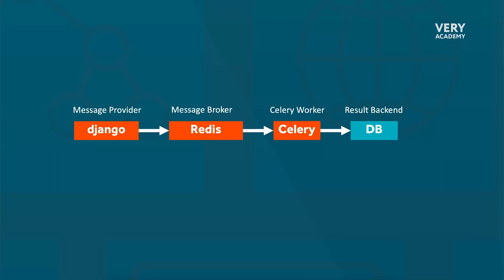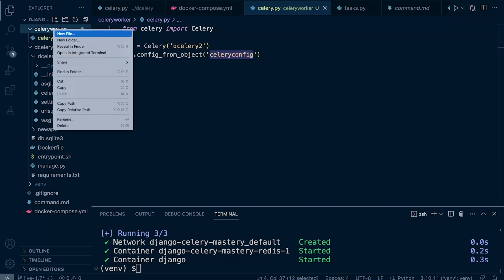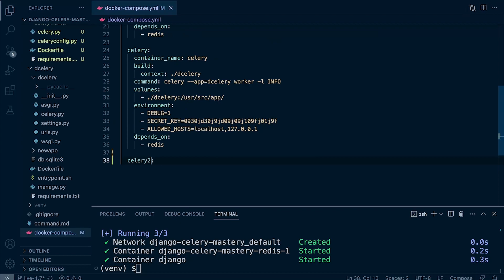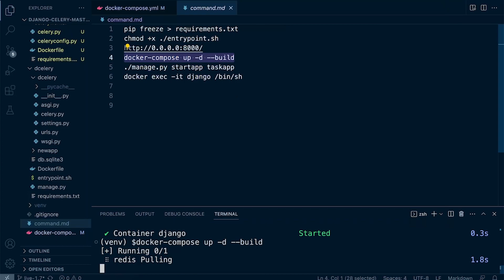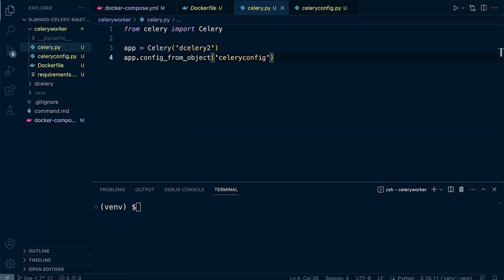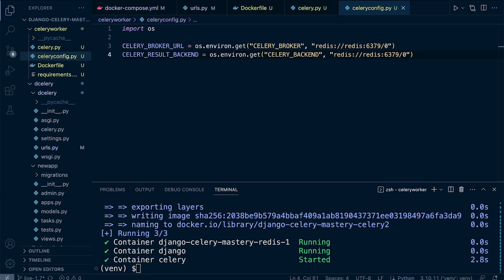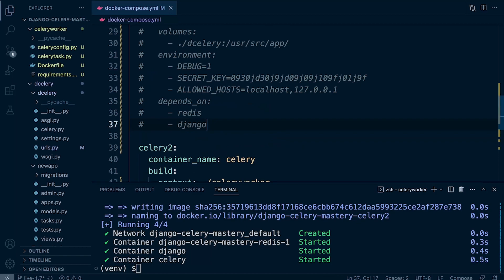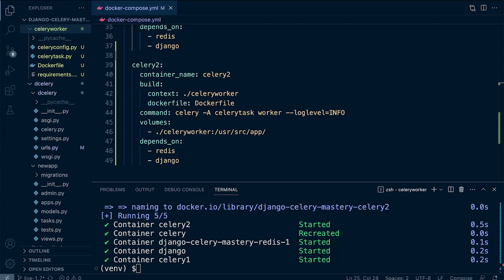Python Django Celery Course: Creating a New Standalone Celery Worker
In today's fast-paced web development landscape, efficiently handling time-consuming and resource-intensive tasks is crucial for building high-performance applications. Django Celery, a powerful asynchronous task-processing library, provides the perfect solution to address this challenge. This comprehensive course, "Django Celery Mastery: Python Asynchronous Task Processing," is designed to empower you with the knowledge and skills necessary to harness the full potential of Django Celery and elevate your Python web applications to new heights of scalability and responsiveness.

Course Description: The course begins by guiding you through the process of setting up a fully functional Django Celery working environment. You'll learn the essentials of Django Celery, explore task producers and consumers, and gain hands-on experience building Docker containers for Django, Redis (the message broker), and Celery workers. Additionally, you'll understand the role of a results backend and create a Redis Docker container to facilitate effective task communication.

Moving forward, you'll dive deep into defining and executing Celery tasks within a Django application. You'll discover how to create and register tasks, start and manage Celery workers, and configure task routing for optimized task distribution. Advanced concepts such as task prioritization, task grouping, task chaining, task rate limits, and passing arguments and returning results from Celery tasks will be thoroughly covered. You'll also explore both synchronous and asynchronous task execution approaches and leverage the Flower monitoring tool to track and monitor Celery workers and tasks.

Handling task failures and retries is a critical aspect of asynchronous task processing, and this course provides a comprehensive introduction to this topic. You'll gain insights into common types of exceptions and errors in Celery tasks and explore various error-handling strategies. You'll implement automatic retries, handle errors in task groups and chains, and discover techniques for handling failed tasks and task timeouts. Additionally, you'll learn how to gracefully shut down tasks, clean up failed tasks, and leverage error tracking and monitoring tools such as Sentry.

Task scheduling and periodic tasks play a vital role in managing recurring tasks efficiently. In this course, you'll understand the fundamentals of task scheduling, including scheduling tasks to run at specific times or intervals. You'll explore the customization of periodic tasks, implement crontab schedules, and ensure schedule persistence in a Django application. Furthermore, you'll learn how to schedule Django custom commands using Celery Beat and monitor service status using custom event tracking and alerting mechanisms.

Throughout the course, hands-on exercises, practical examples, and real-world scenarios will enhance your learning experience and enable you to apply the concepts directly in your own projects. By the end of this course, you'll have gained mastery over Django Celery and be equipped with the skills to implement efficient asynchronous task processing in Python applications, ensuring scalability, responsiveness, and optimal resource utilization.

Whether you are a Python developer, Django developer, web application developer, software engineer, backend developer, or a technical lead/architect, this course will empower you to unlock the full potential of Django Celery and revolutionize your approach to asynchronous task processing. Don't miss this opportunity to level up your skills and supercharge your applications with the power of Celery.

Trademark Usages and Fees Disclosures:

Usage of Django Logo: The Django logo used in this product is for identification purposes only, to signify that the content or service is Django-related. It does not imply that this product is officially endorsed by the Django Software Foundation (DSF) or the Django Core team as representatives of the Django project.

Fees Disclosure: We would like to clarify that 100% of the fees will be retained by the author to support the ongoing development and maintenance of this product. Currently, 0% of the fees, if applicable, will be contributed back to the DSF as a donation to further support the Django community.

Usage of Celery Logo: The Celery logo used in this product is for identification purposes only, to signify that the content or service is Celery-Project-related. It does not imply that this product is officially endorsed by the Celery Project or the logo licensor.